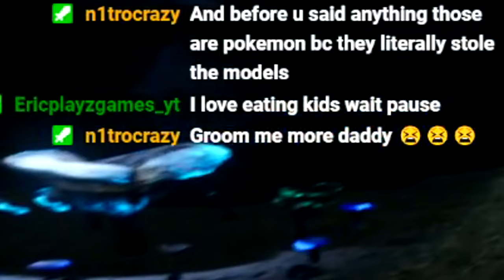Palworld but i've lost my sanity in the process...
Once again I would like to apologize for my PURE PASSION for Palworld